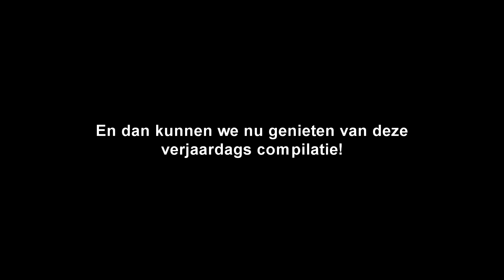VERJAARDAG COMPILATIE JOB (14)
Job gefeliciteerd met je verjaardag! Zeg even in de reactie's of je dit vaker wilt zien! Ik hoop dat je deze video leuk vindt. En als je een idee hebt voor een video zet het even in de reactie's! Kijk ook zeker even een andere video!